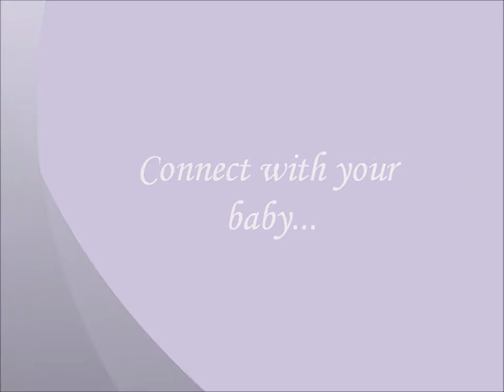Calm Childbirth - Hypnobirthing to enjoy a smooth and fear free Pregnancy and Birth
Calm Childbirth is a 40 minute, self hypnosis, audio recording to help you enjoy a smooth and fear free pregnancy and birth. This relaxing recording has been designed by Nicola Haslett and Samantha Redgrave-Hogg who are trained Clinical Hypnotherapists based in Buckhurst Hill, Essex and Harley Street, London.

Calm Childbirth programmes your subconscious mind to feel calm, centred and in control throughout your pregnancy as well as during labour and it aims to mentally, emotionally and physically prepare mums to be for their pleasurable and unique birthing experience.

For more information and to download 'Calm Childbirth' now please